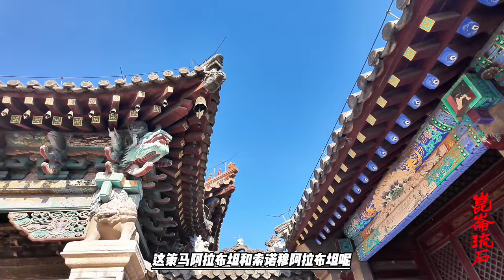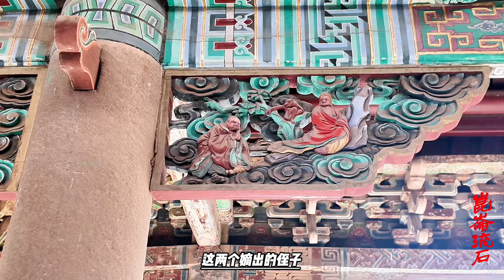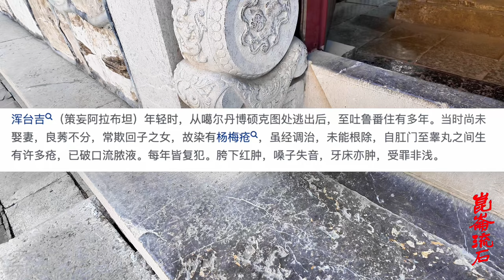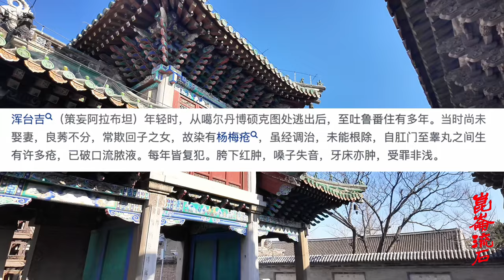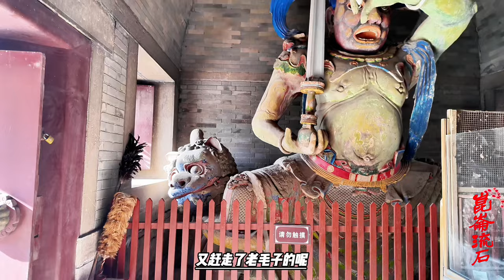准噶尔汗国大汗策妄阿拉布坦，年轻不知检点，被传染了梅毒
哈萨克人总是持续不断地骚扰准噶尔人。1718年，哈萨克人再次攻来，准噶尔人战败，此时又逢“策妄阿喇布坦大病”。策妄阿喇布坦的病实在是难以言说，当年他从叔父噶尔丹处逃出后，不时寻花问柳，感染了梅毒，“虽经调治，未能根除。每年皆复犯。胯下红肿，嗓子失音，牙床亦肿，受罪非浅”